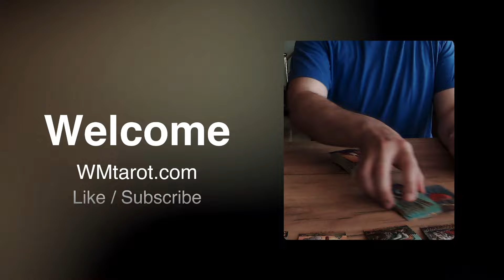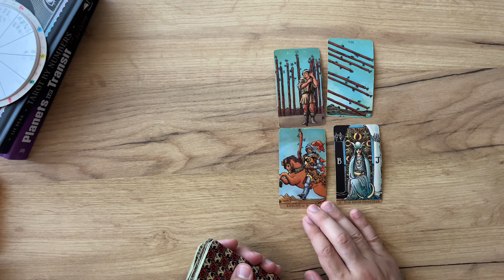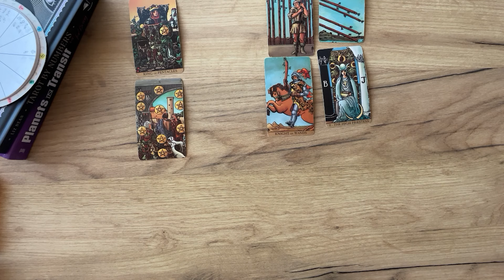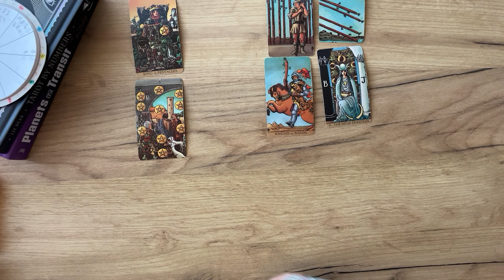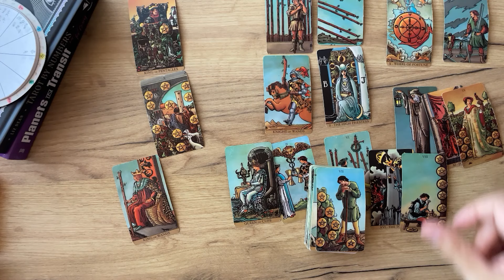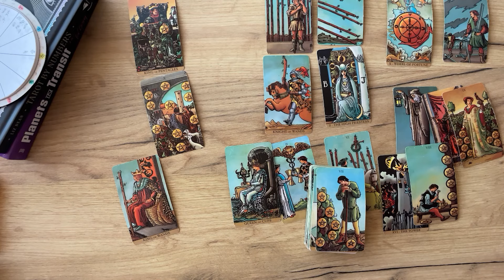GEMINI - Single Now, But a ReUnion is Possible… (June 7-14, Tarot)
(Limited Availability)